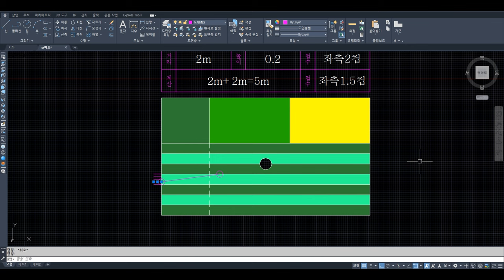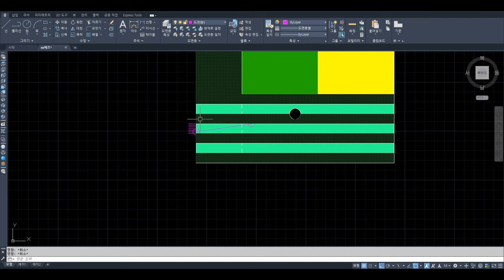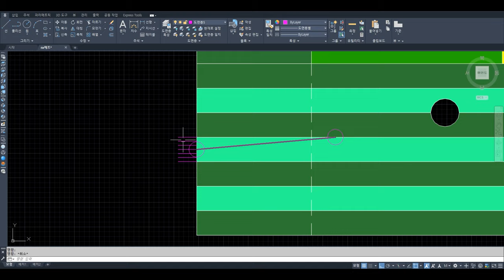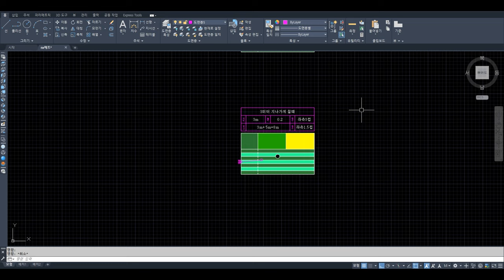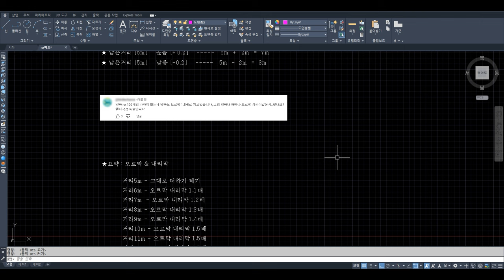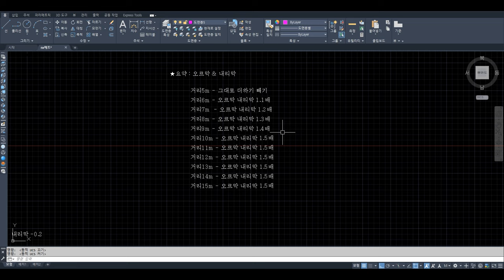짧은거리퍼팅, 골프존정석, 스크린골프 퍼팅계산법, 퍼터컵수, 골프존NX퍼팅, SCREENGOLF, 스크린골프, 스크린퍼터공식, 스크린골프잘치는법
3미터이내스크린골프 퍼팅계산법, 골프존정석, NX퍼팅, 퍼팅최신버전, 스크린골프